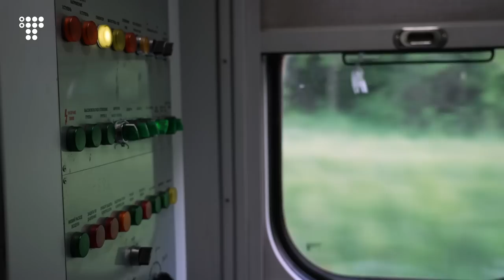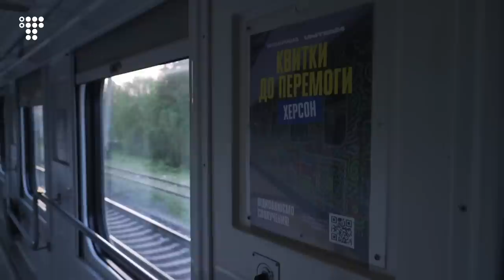«Всіх пасажирів на підлогу і зверху матрацами». Як їздять у Херсон залізницею / hromadske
Після обстрілу Херсона 3 травня, коли снаряд долетів на перон вокзалу, де на посадку пасажирів чекав поїзд до Львова, «Укрзалізниця» зменшила кількість вагонів, які тепер сюди їдуть.
Але сам рейс ні зі Львова, ні з Києва сюди не скасували. Журналістка hromadske Мар'яна П'єцух поїхала зі Львова до Херсона, щоб розпитати провідників, як їм працюється в таких умовах, а пасажирів — що їх змушує повертатись у місто, яке потерпає від регулярних хаотичних обстрілів.